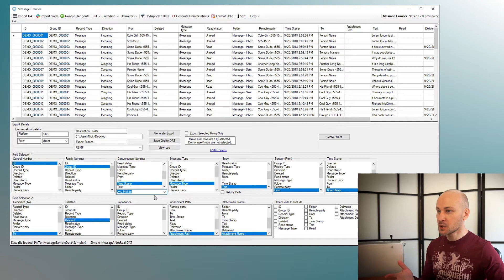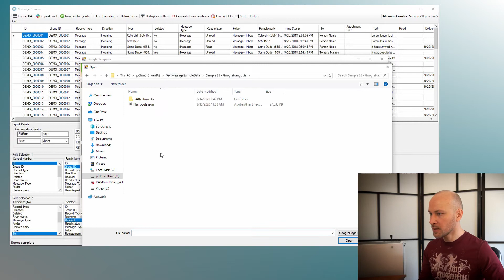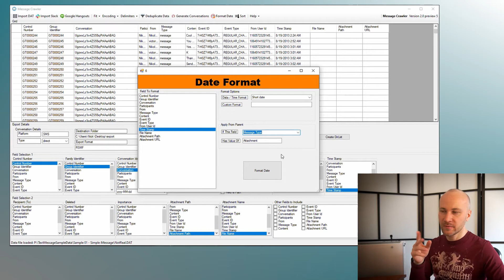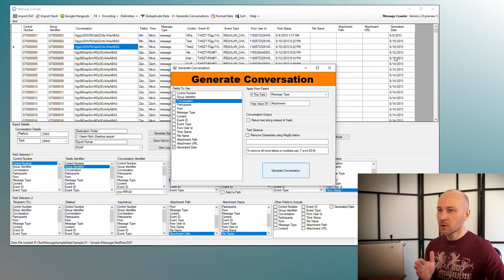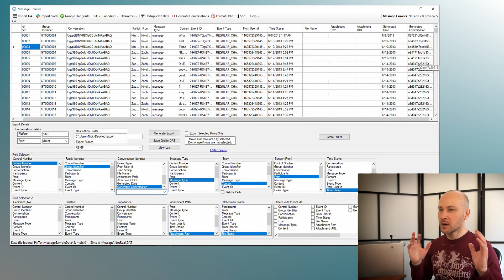How to Group Text Messages for Review or RSMF Conversion // RSMF 18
Text message exports come in all shapes and sizes. Sometimes you get a DAT file , JSON file, sometime Excel. They all have different fields and formatted in various ways. Unfortunately there is still no standard or best practice, that I could find.

There are lots of ways of splitting messages into meaningful chunks for review or production. In this video, I talk about few ways it can be done.